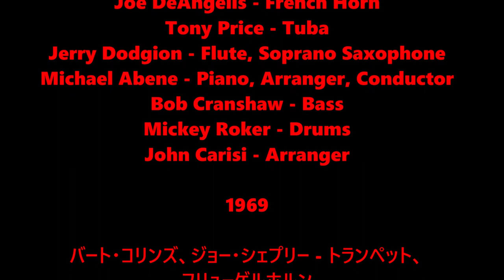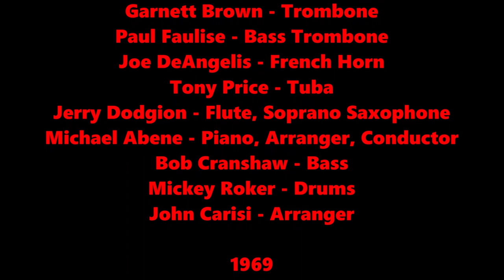Apogee - Collins/Shepley Galaxy